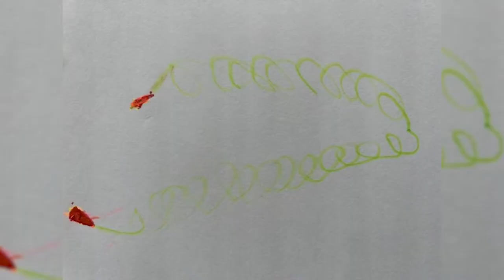Wildflower Winners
The annual Wildflower Weekend event occurred this past weekend, May 14 and 15, as did our Youth Wildflower Art Contest. Watch the video to see the talent submitted this year!